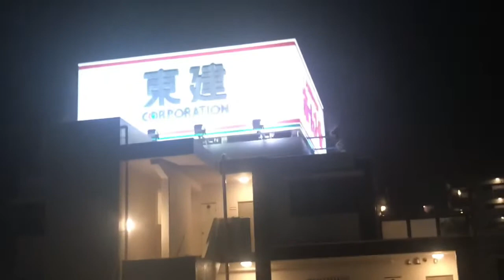Crazy typhoon (naloloka ko)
Hope everything will be ok